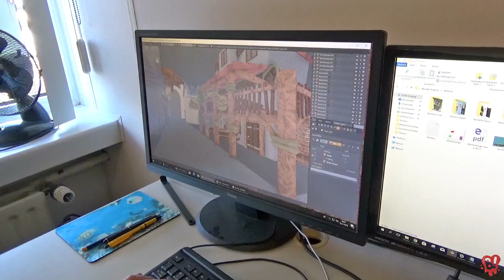Video Serie. Bijzonder! Aflevering 10 – Witchworld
Bijzonder! door Erik Jumelet. Videoserie: op zoek naar verhalen. Een dag mee in het leven van een ander, om te ervaren en vragen hoe dat leven is. Aflevering 10: Witchworld. Een toekomstig themapark met een groot maatschappelijk doel voor ogen.

Extra beelden (Drone kasteel)
Braincandy

Camera
Mariska Boom

Tips
Ken jij een Bijzonder persoon of beroep? Tips zijn altijd welkom. Stuur een berichtje naar mijn facebook of laat een reactie hieronder achter!